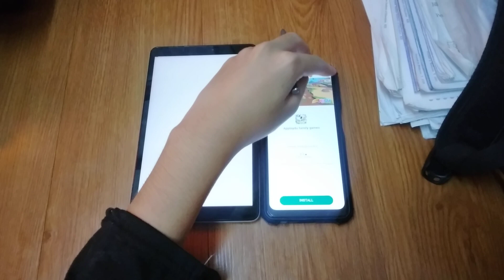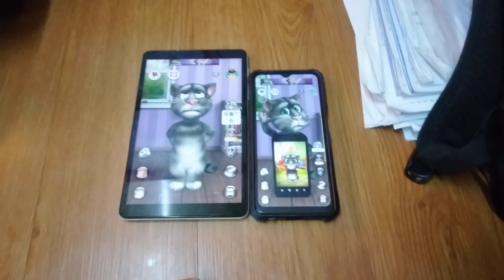Talking Tom 2 Echo 20475